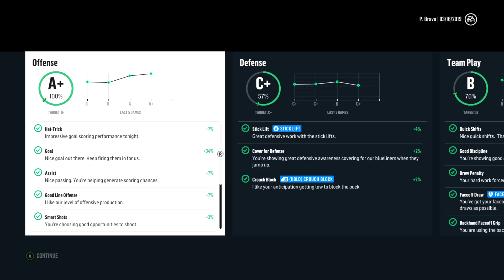NHL 18 Be A Pro - Nashville Predators vs Calgary Flames Ep.65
Now starts a new year with a new team. The goal of this team is to see how many goals can we get in one season.

►All my NHL Be A Pro videos here!

► NEW Prez Merch!

- Prez

Video uploaded & owned by Prez (PG, Family Friendly + No Swearing!)